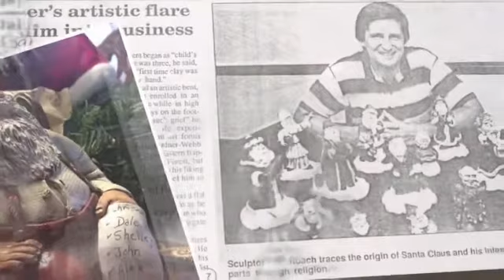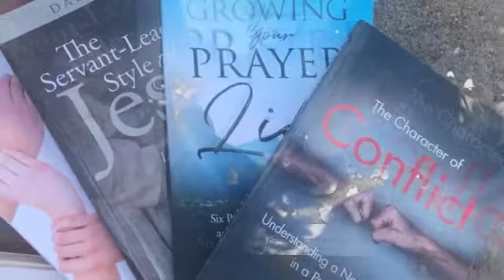A Celebration of Life for Dr. Dale Roach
The Memorial Service for Dr. Dale Roach at Poplar Springs Baptist Church in Moore, SC, on Friday, October 15, 2021.